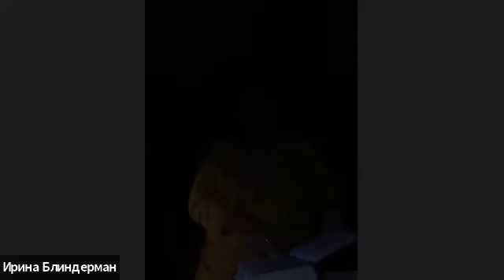2020 09 02 Лекция Джагад мохини Диди по Вену гите